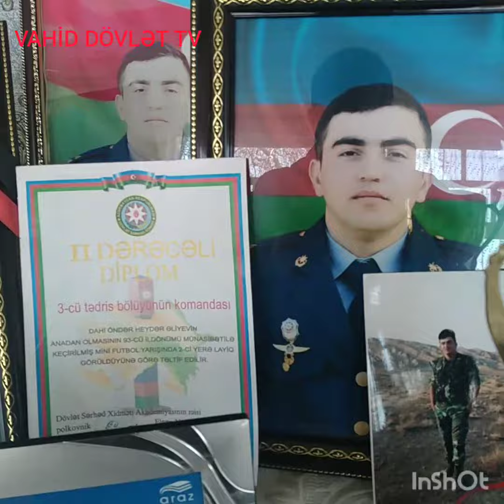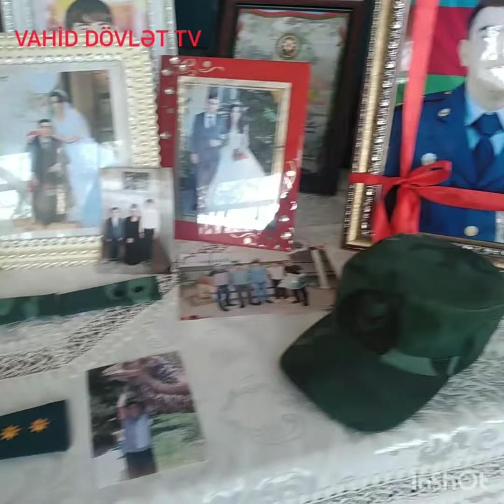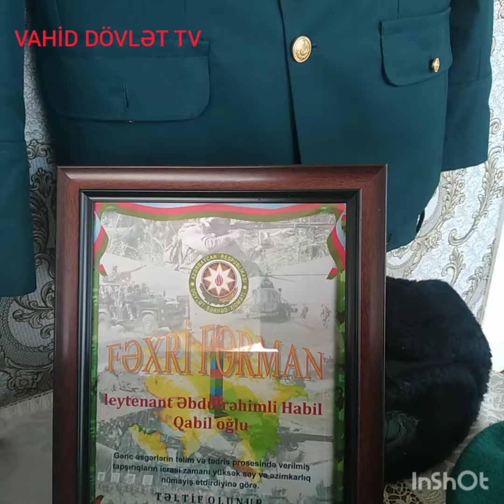10.03.2021 ŞƏMKİR RAYONU SABİRKƏND KƏNDİ ŞƏHİD ƏBDÜRRƏHİMLİ HABİL QABİL OĞLU ALLAH RƏHMƏT ELƏSİN